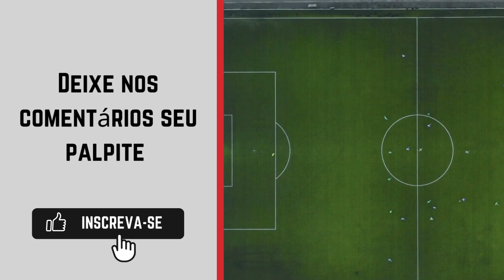XV de Piracicaba x Oeste onde ASSISTIR AO VIVO 🔴| Copa Paulista